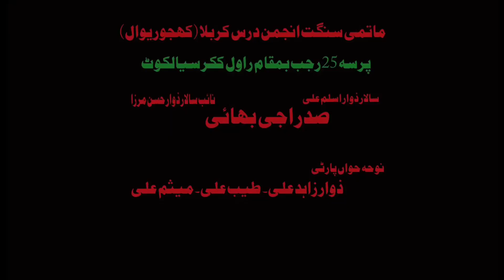25 rajab 2023